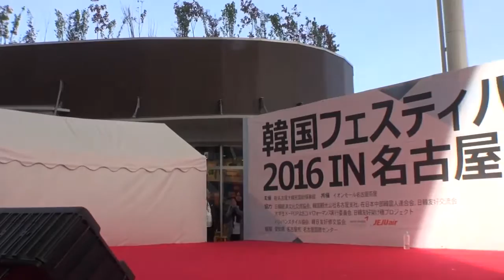韓国フェスティバル２０１６ＩＮ名古屋～Ｏｃｅａｎ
２０１６／５／５ イオンモール名古屋茶屋（１Ｆ ガーデンコート） （ＲＯＹ／ＬＥＮ／ＮＯＡ／ＭＡＲＩＮＥ） ２０１１年に韓国でデビュー、.

２０１６／５／５ イオンモール名古屋茶屋（１Ｆ ガーデンコート） 【ＳｏｕｌＣｒｙ】ソウルクライ ２００８年 デビュー、韓国では“心で歌う.

２０１６／５／５ イオンモール名古屋茶屋（１Ｆ ガーデンコート） 関連動画 パク・ジュニョン ＨＡＮＩ